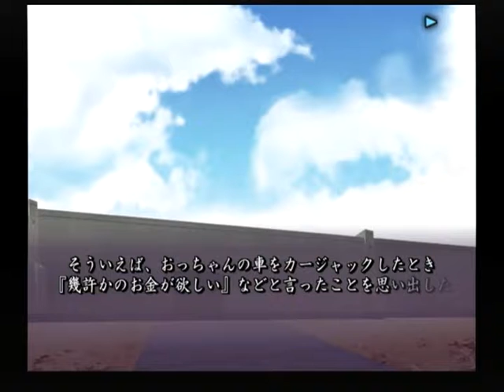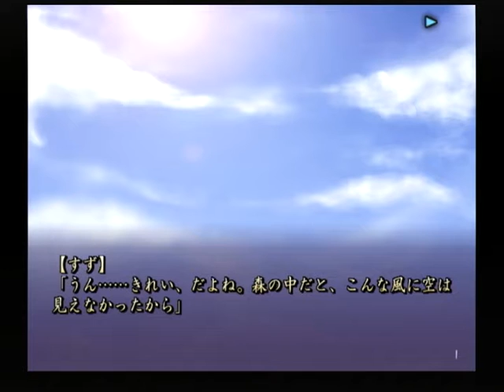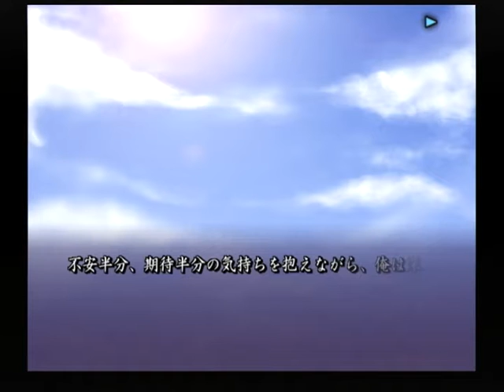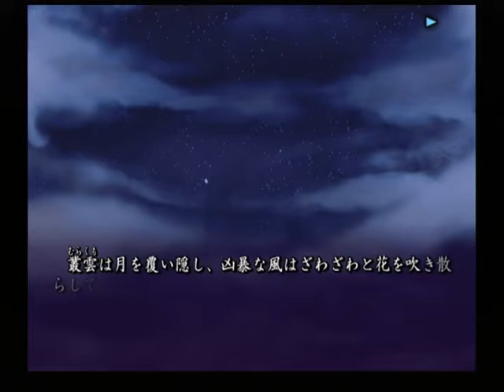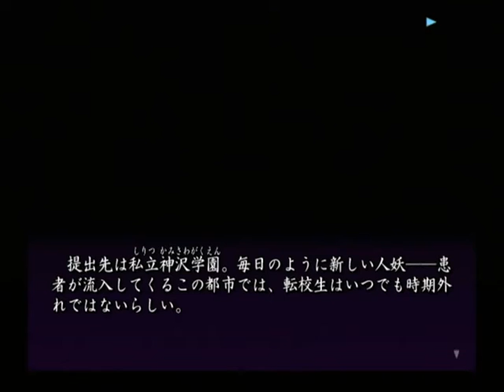【PS2】あやかしびと 幻妖異聞録 ベストエンド Part８ 刀子編 ～この空気にも、慣れる時が来るのだろうか 【スタートオンゲームズ２】【スタゲー２】【JAPAGE】